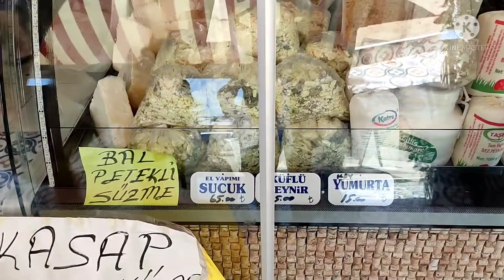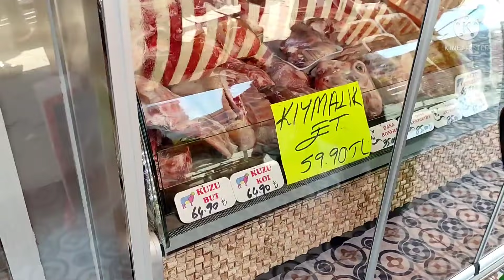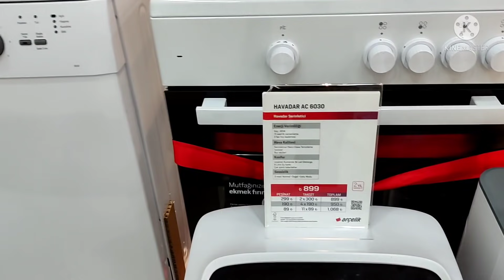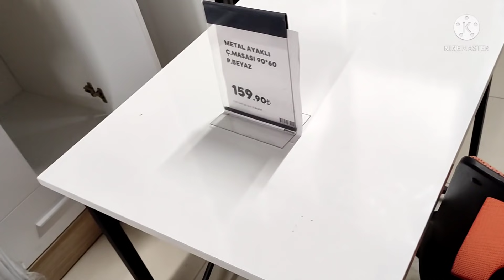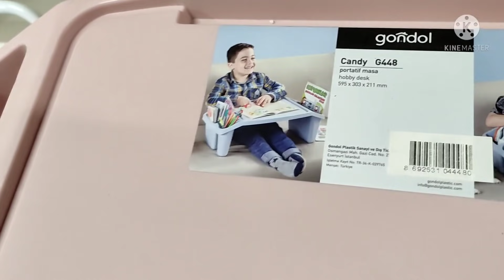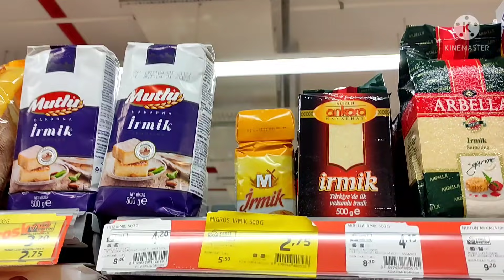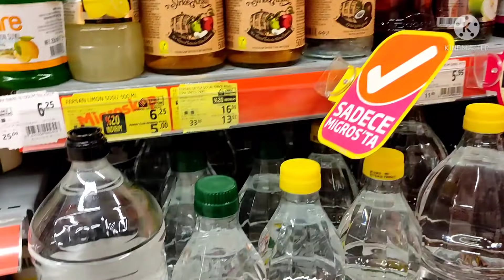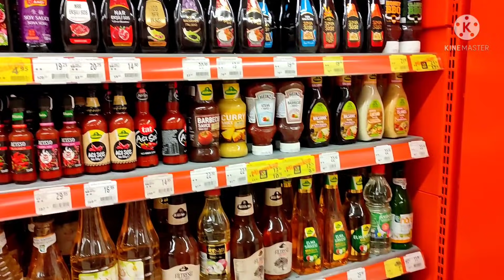Мы в НАЛОГОВОЙ В ТУРЦИИ! Продолжаем бегать по ДЕЛАМ! Вечером пошли на ПЛЯЖ! 🌊☀ РЕБЯТА делают СТУПЕНИ